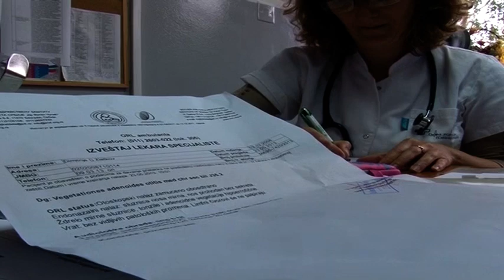Bez vakcine nema upisa u prvi razred